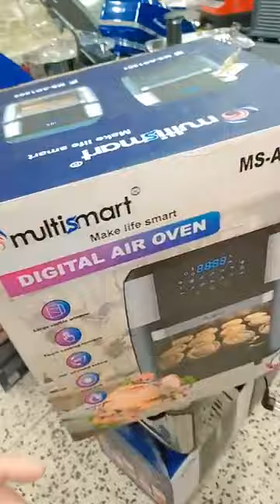عجانة ب 17 مية بلاندر يكسر لحجر بانينوز لافار في الاواني عند بزار السلطان ولد حدة سطيف